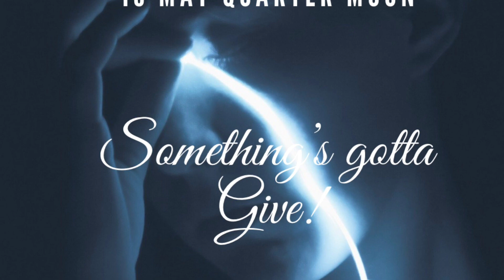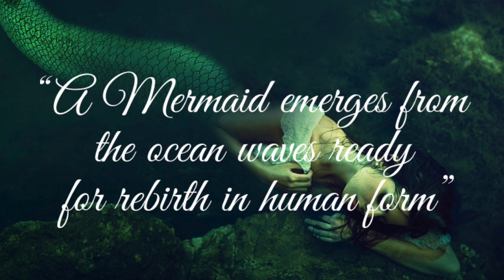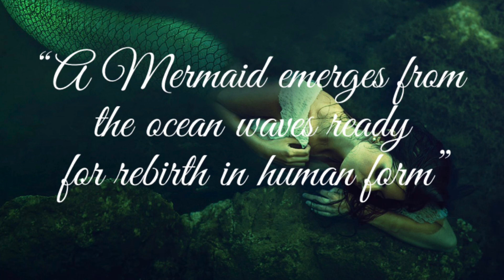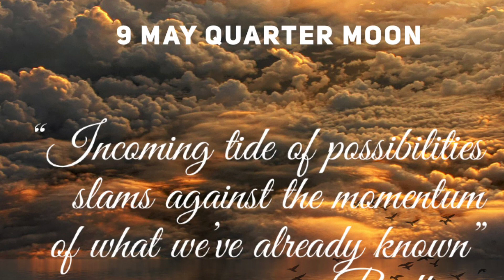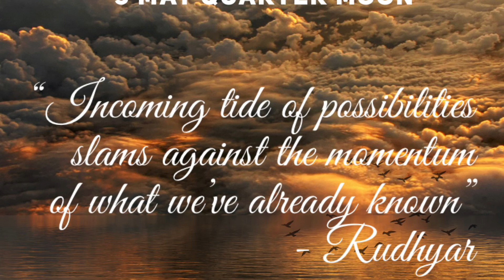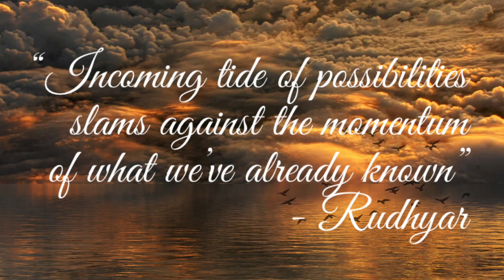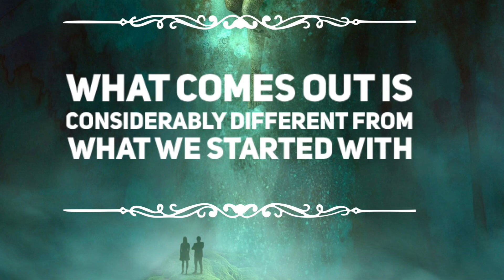19 May 2021 Astrology Horoscope and Saturn Retrograde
More of Saturn Retrograde in next post though you can check your full year horoscope to check where the pressure is building up for you as this nine month process begins covering rest of this year :

May 2021 Astrology Horoscope for your sign

§ All links §

19 May

𝓞𝓿𝓮𝓻𝓿𝓲𝓮𝔀

Tonight we have a tense first quarter moon in Leo at last degree - 29º - compelling us to act with fervour on what was initiated on the New Moon of 11th May. This while Saturn stands still adds to the pressure and restlessness that screams something has got to give. At last degree of fixed signs that we observe today, something has got to give.

𝓓𝓮𝓽𝓪𝓲𝓵𝓼

29º Leo is represented as “A Mermaid emerges from the ocean waves ready for rebirth in human form” - this is intuitive creative part of our existence which is wondering if it would reabsorbed back into the sea of collective unconscious or will it finally emerge out and take an expressible concrete form. This is a stage of evolutionary urge where the Mermaid is ready for a human incarnation and we have a yearning for solid conscious form of our intense intuition and creativity.

The Royal star - Regulus used to reside here but it has now moved to Virgo - signifying that no Royalty stays royal anymore unless it creates something to value and use to help and heal the collective in practical ways. And also signifying the need for a servant leader instead of a regal one, a more diligent leader versus the one with pure flair. The very definition of “Kings” has changed with this shift.

Our Royal plans are challenged too. At the mid point of new start and completion quarter moon brings challenges to our forward movement. An old emotional pattern is severed and is needed to be severed to move forward. As Sun Squares Moon the tension especially shows up in home and family life like when head and heart, work and family, kids and boundaries don’t merge well together. Negative emotions usually reflect an emotional habit which needs to be detoxed to move in the new direction of our life and prosper.

ℝ𝕦𝕕𝕙𝕪𝕒𝕣 𝕕𝕖𝕤𝕔𝕣𝕚𝕓𝕖𝕕 𝕥𝕙𝕚𝕤 𝕡𝕠𝕚𝕟𝕥 𝕒𝕤 “𝕀𝕟𝕔𝕠𝕞𝕚𝕟𝕘 𝕥𝕚𝕕𝕖 𝕠𝕗 𝕡𝕠𝕤𝕤𝕚𝕓𝕚𝕝𝕚𝕥𝕚𝕖𝕤 𝕤𝕝𝕒𝕞𝕤 𝕒𝕘𝕒𝕚𝕟𝕤𝕥 𝕥𝕙𝕖 𝕞𝕠𝕞𝕖𝕟𝕥𝕦𝕞 𝕠𝕗 𝕨𝕙𝕒𝕥 𝕨𝕖’𝕧𝕖 𝕒𝕝𝕣𝕖𝕒𝕕𝕪 𝕜𝕟𝕠𝕨𝕟”.

Saturn standing still is adding to the pressure of the day but since it goes well with Venus today, this pressure can lead to lot of discipline to work through any personal issue or give physical form to a creative intuition. We are moulding new boundaries and creating a new dimension and form of our life. No one knows the rules here, rules haven’t yet been written. The restlessness and frustration with status quo in this phase is natural part of the 9 month gestation process every Saturn cycle takes us through which is starting with the Saturn Retrograde on 23rd May ending 15th Jan. What comes out is considerably different from what we started with.

Thank you for inspirational astrology community - Lada Duncheva of Astrolada, Ernst Wilhelm, Molly McCord, Pam Gregory, Nadiya Shah KRS Channel, The astrology podcast, The leo king, Stephen Forrest, Liz Greene, Heather Eland